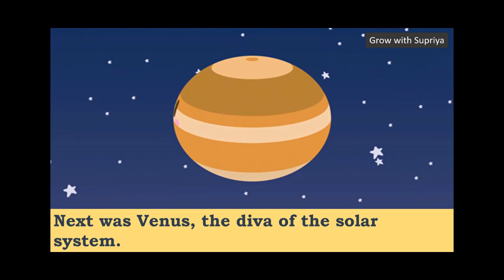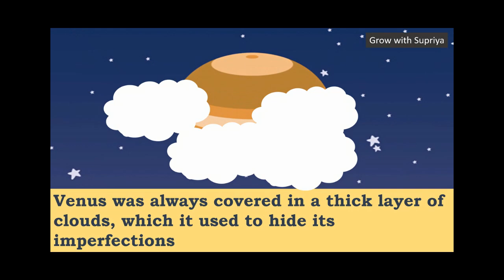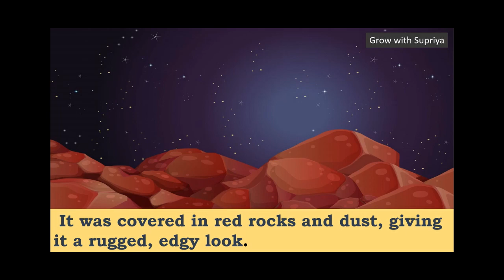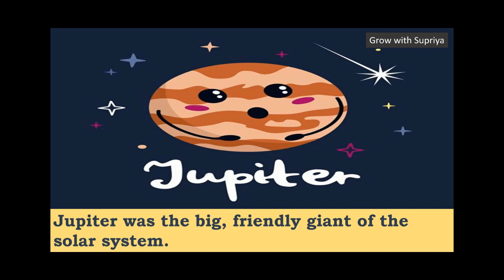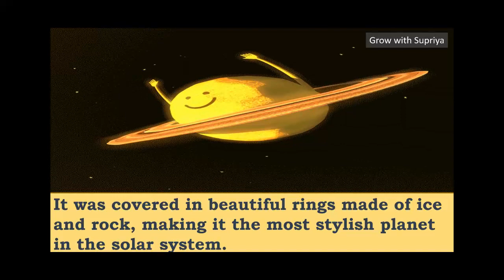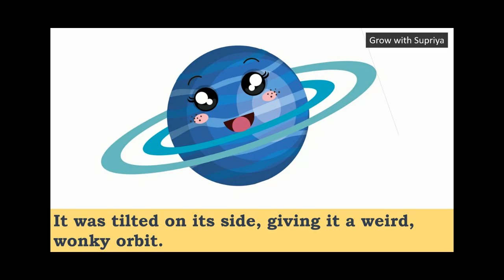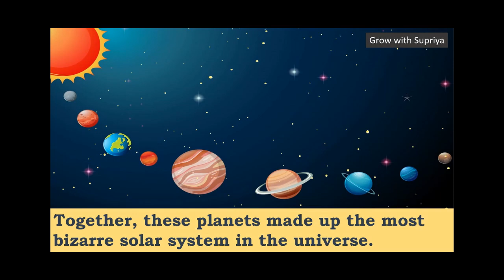Moral Story in English / The Solar System ! fun story with animated Pictures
Help students to enhance their knowledge ..